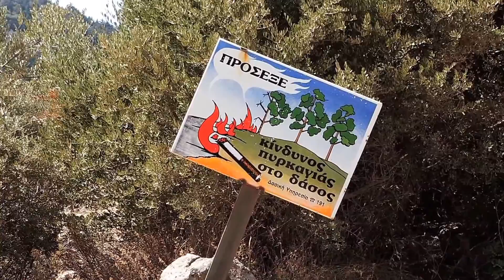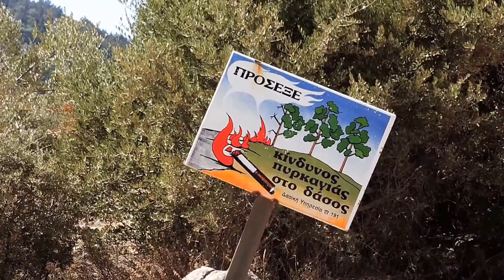΄150911 Karlovassi Samos. Ποτάμι.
Από ψηλά το Κάστρο, η παραλία και το κατάφυτο φαράγγι, με τις πηγές των καταρρακτών να καλύπτονται απ΄ τα πανύψηλα δέντρα.